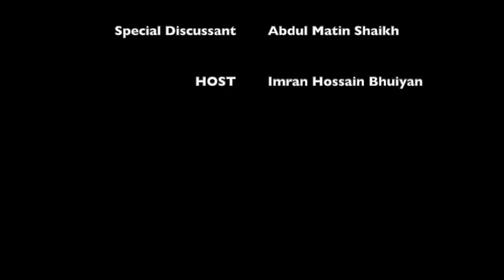Corona pandemic and the socioeconomic context of Bangladesh | With Dr. Atiur Rahman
"করোনা মহামারীর আর্থ-সামাজিক প্রেক্ষাপট" বিষয়ে ফেইসবুকে সরাসরি  (Facebook LIVE) আলাপচারিতায় আলোচক হিসেবে ছিলেন ড. আতিউর রহমান (সাবেক গভর্নর, বাংলাদেশ ব্যাংক), অধ্যাপক ড. আবু ইউসুফ (ডেভেলপমেন্ট স্টাডিজ বিভাগ, ঢাকা বিশ্ববিদ্যালয়) এবং আব্দুল মতিন শেখ মাহিন (সিইও, ব্যাকবন লিমিটেড)। আলোচনাটি সঞ্চালনায় ছিলেন মোঃ ইমরান হোসেন ভূইয়া (সহকারী অধ্যাপক, ডেভেলপমেন্ট স্টাডিজ বিভাগ, ঢাকা বিশ্ববিদ্যালয়)। লাইভ আলাপচারিতার পূর্ণ রেকর্ডেড ভার্সনটি এখানে সবাই দেখতে পারবেন। ধন্যবাদ।